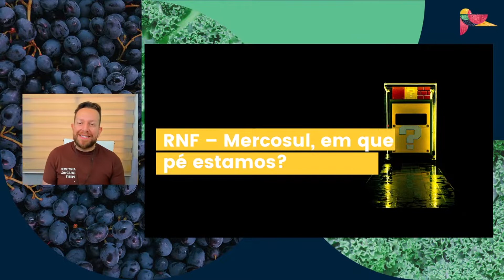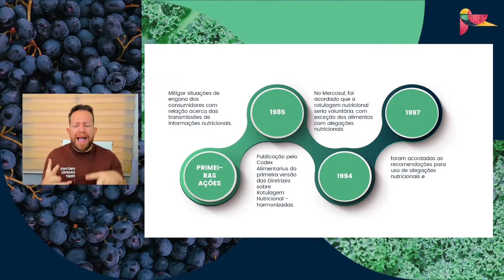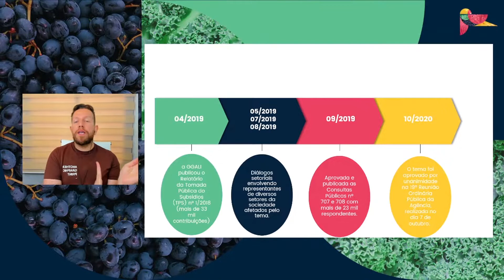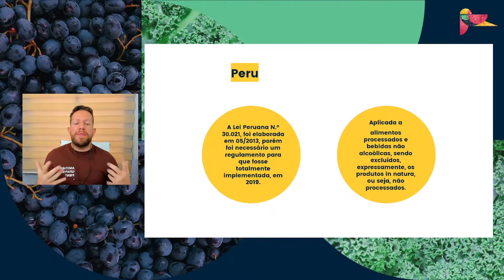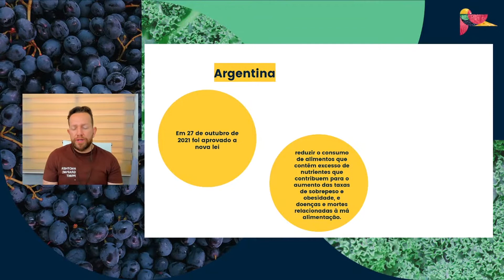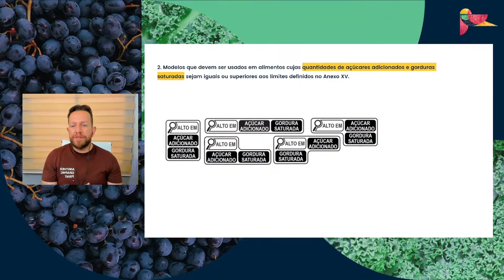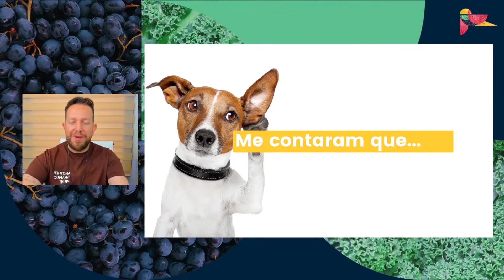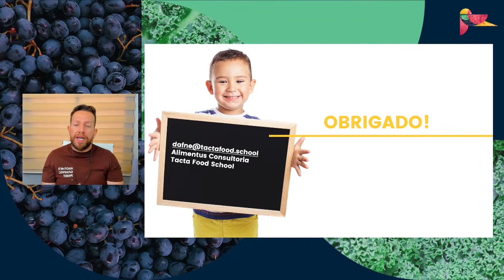HZF22: Rotulagem Nutricional Frontal - discussão Mercosul: em que pé estamos? - Dafné Didier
Você está preparado para as novas regras?

Na sua palestra para o Horizonte 22 Food, Dafné Didier te ajuda a entender onde estamos em relação à Rotulagem Nutricional Frontal, a tão temida de 2022.

Assista a palestra e comente o que você achou.